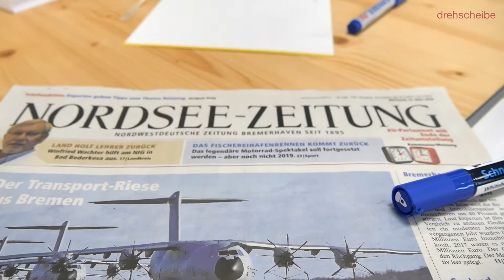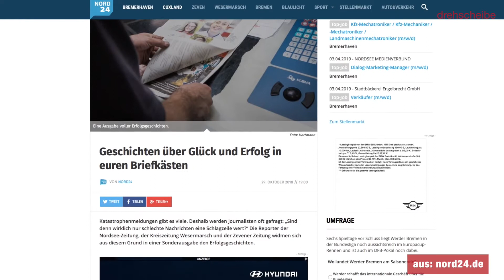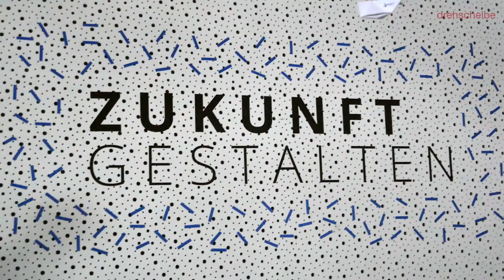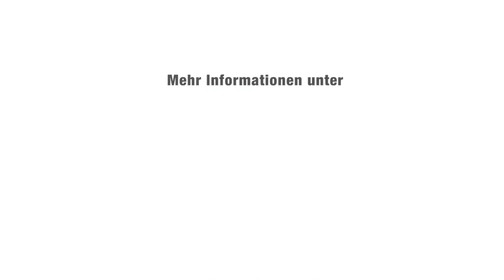Ab in die Werkstatt!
Aus der alten Druckhalle wurde ein Zukunftslabor: Wie die Nordsee-Zeitung an der Zukunft werkelt. drehscheibe on Tour durch Norddeutschland, Teil 3.